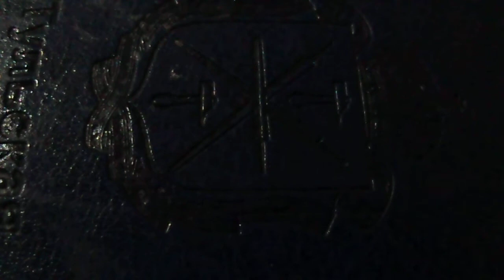Дорога в облака(Браво(наброски)